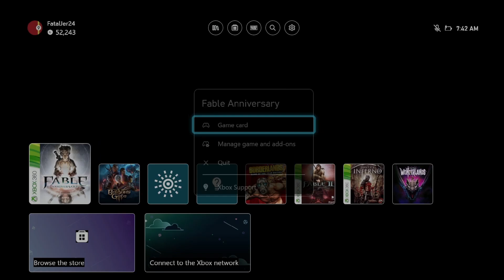Ultimate Praise to the new Mayor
Listen to your mayor this is a decree you all must do the things to make this video hit more views then before!!

Music from Uppbeat (free for Creators!)